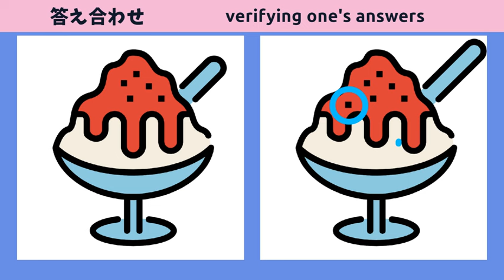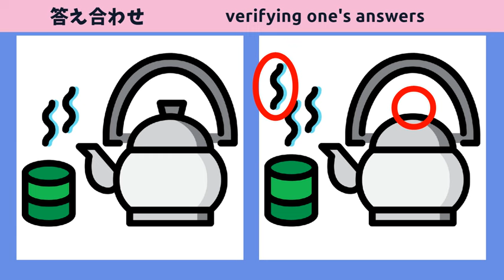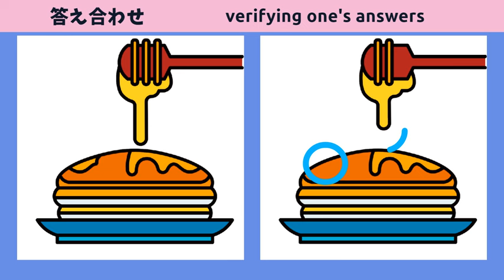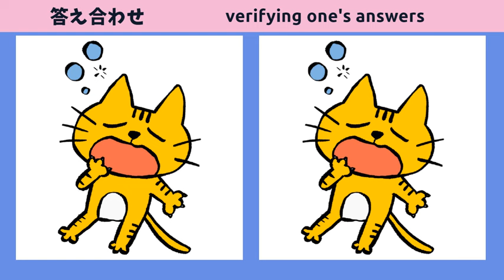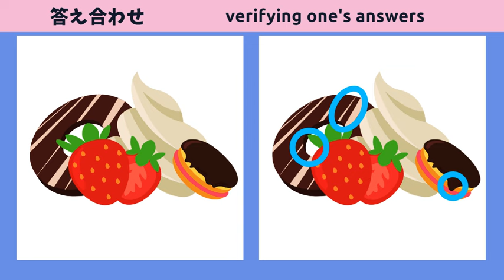【間違い探しクイズ】脳トレにおすすめ！頭の体操で注意力＆集中力アップ！【カラーイラスト】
★目次★
00:00 ｜オープニング
00:12 ｜第１問
01:45 ｜第１問の答え
02:02 ｜第２問
03:36 ｜第２問の答え
03:51 ｜第３問
05:24 ｜第３問の答え
05:41 ｜第４問
07:14 ｜第４問の答え
07:29 ｜第５問
09:04 ｜第５問の答え
09:20 ｜エンディング